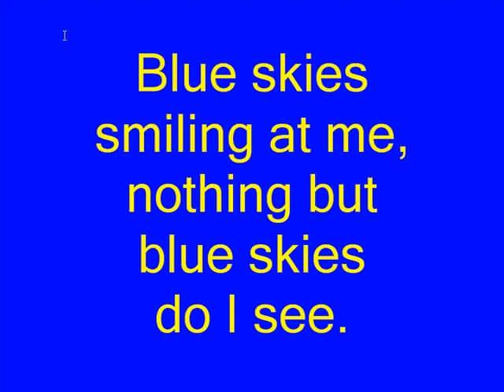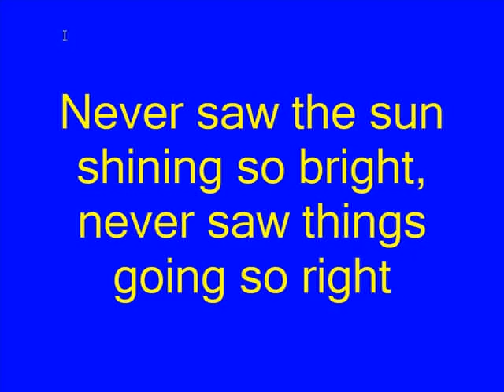Blue Skies karaoke